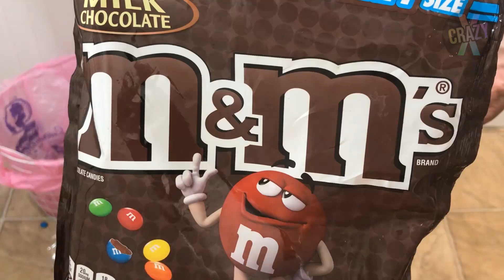Toilet Vs M&M's and Reeses Candy - Will it Flush?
Don't try this experiment.